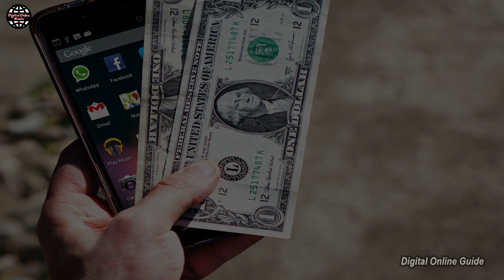📱Mobile Online Job in Tamil Without Investment💥best Online Part Time Jobs For Students In Tamil 2021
in this video we make Mobile Online Job Tamil Without Investment /best Online Part Time Jobs For Students In Tamil 2021 and online work from home jobs in tamil and online jobs at home in tamil and online jobs in tamil and💥 job vacancy tamil and part time jobs for students and mobile money earning apps tamil 🌍 Digital Online Guide